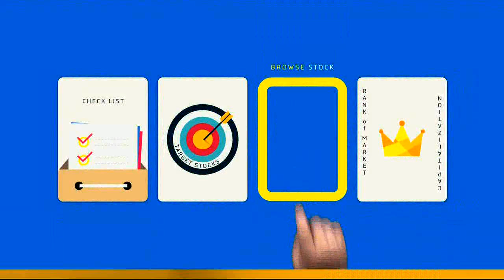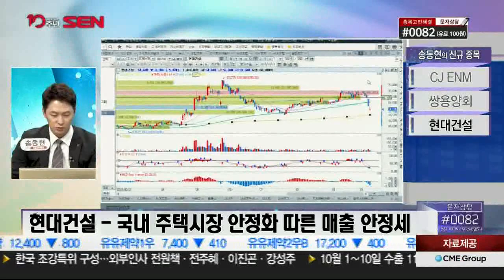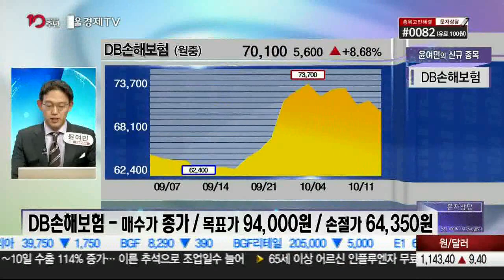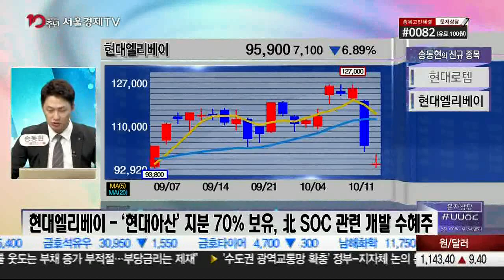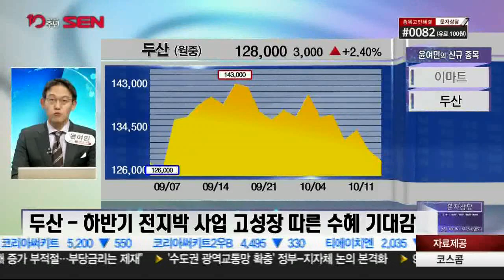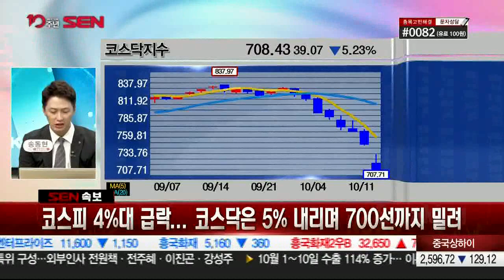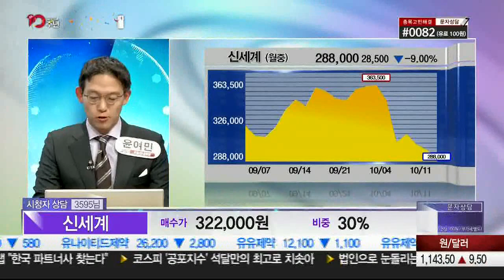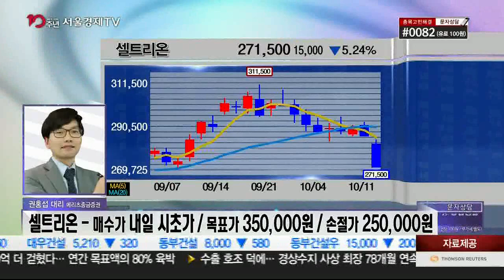20181011_오늘장 내일장_536회_2부